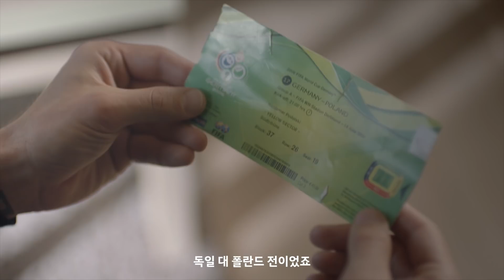[Hyundai Story] 2018 FIFA 러시아 월드컵 | 현대 월드 풋볼 헤리티지 with 포돌스키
당신은 어떻게 국가대표팀을 응원하시나요?

독일 축구스타 포돌스키는 관중들의 열정적인 응원이 경기의 모든 것을 바꿔놓는다고 말합니다.

지금 현대자동차 월드컵 홈페이지를 방문해, 응원의 중요성을 확인해보세요.